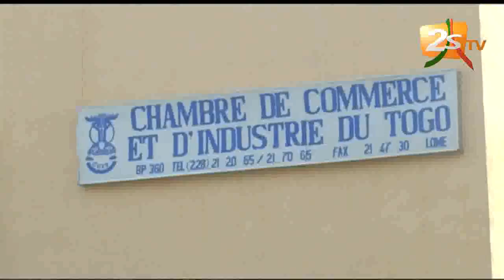SUJET DU JOUR : 2ème ÉDITION DES JOURNÉES ÉCONOMIQUES & COMMERCIALES SÉNÉGALO-TOGOLAISE - 1è JOURNÉE